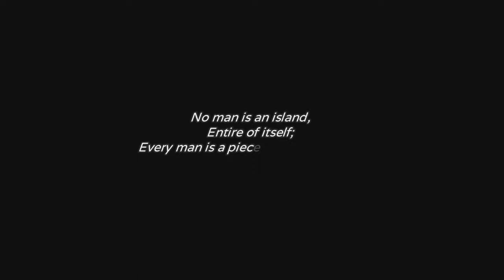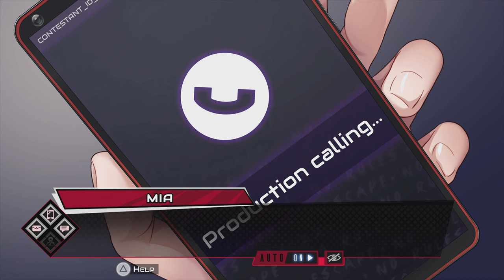Inescapable: No Rules No Rescue Gameplay